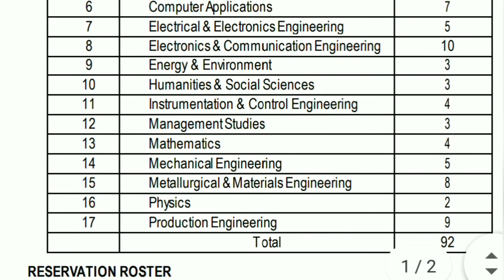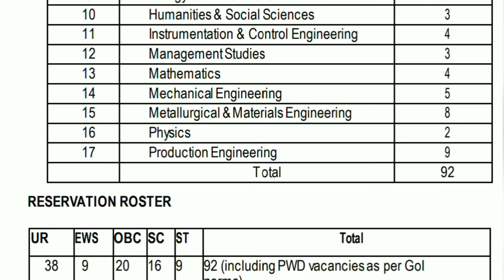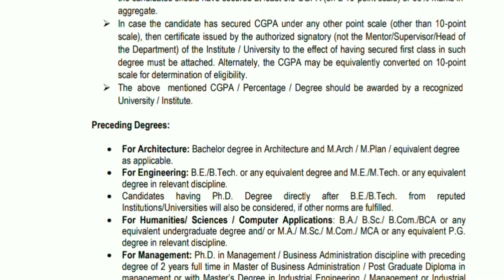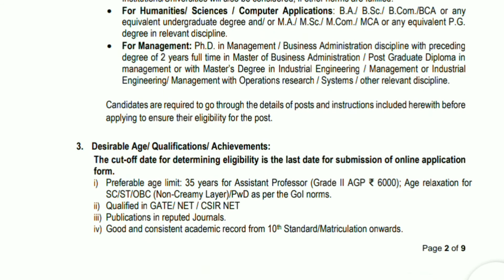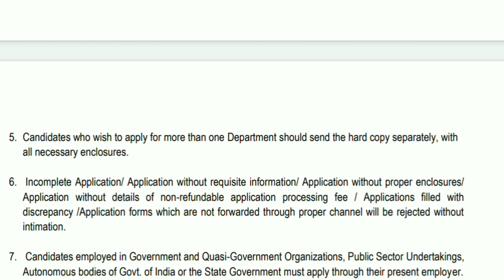Central Govt Job|Assistant Proffessor Grade II|NIT Tiruchy Recruitment 2021|NIT Notification 2021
NIT Trichy Recruitment 2021: National Institute of Technology (NIT), Trichy. Total  candidates for appointment of 92 vacancies for the post of Assistant Professor Grade II posts. Applicants who searching NIT Tiruchy official website may apply for this NIT Trichy vacancy. Applications are invited from Indian nationals/ Overseas Citizens of India. Online application process begins from 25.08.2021. Last Dates for submission of online application 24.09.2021 & Last date for submission of hard copy 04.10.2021
NIT Tiruchirappalli recruitment notification & application form are available from 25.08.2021 @ .Applicants with B.E/ B.Tech/ M.E/ M.Tech degree are eligible for this jobs. Experience in relevant field is essential to apply for this jobs. NIT Trichy will select candidates on basis of online test / interview. Aspirants can make their own arrangement to attend the selection process. Selected candidates will be placed at Trichy (Tamilnadu). More details of NIT Trichy jobs, exam date, admit card, selection list, merit list & results will be uploaded at official website.
Assistant Proffessor Grade II|NIT Tiruchy Recruitment 2021|NIT Notification Announced 2021|NIT Tiruchy faculty vacancy 2021.